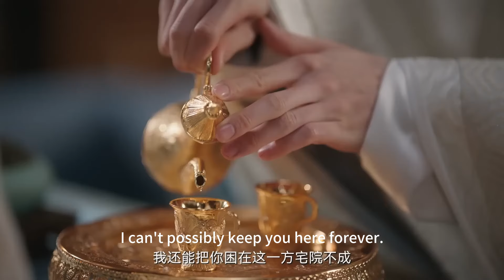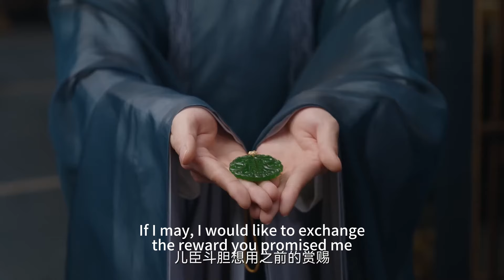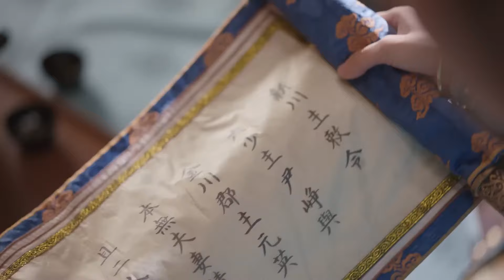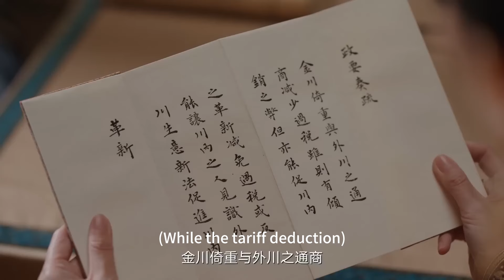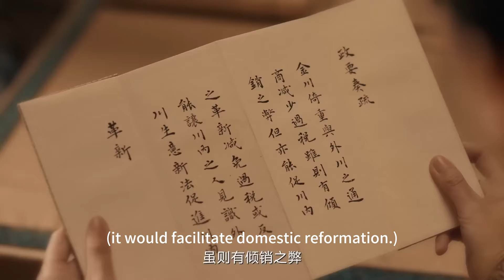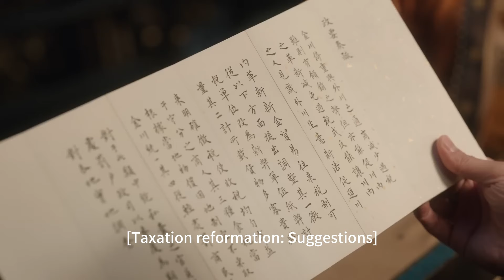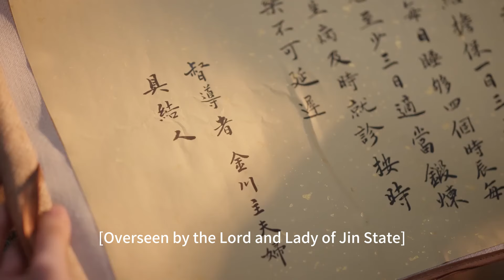【Full Movie】王子愛上灰姑娘，看見灰姑娘的那一刻，小三主動退出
剧名（Drama Name）：【QQRC】